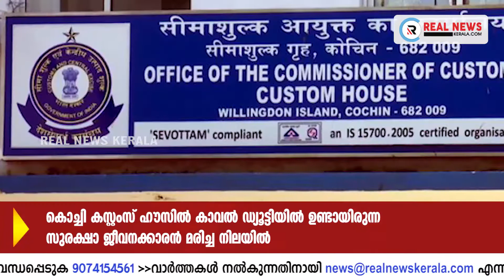കൊച്ചി കസ്റ്റംസ് ഹൗസില്‍ ഡ്യൂട്ടിയില്‍ ഉണ്ടായിരുന്ന ജീവനക്കാരന്‍ മരിച്ച നിലയില്‍ | Real News Kerala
കൊച്ചി കസ്റ്റംസ് ഹൗസില്‍ കാവല്‍ ഡ്യൂട്ടിയില്‍ ഉണ്ടായിരുന്ന സുരക്ഷാ ജീവനക്കാരന്‍ മരിച്ച നിലയില്‍